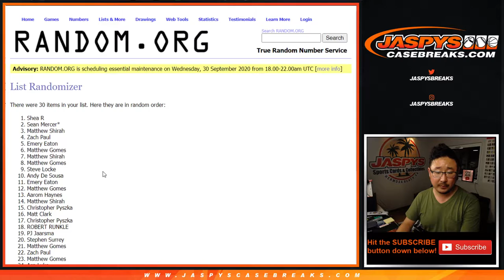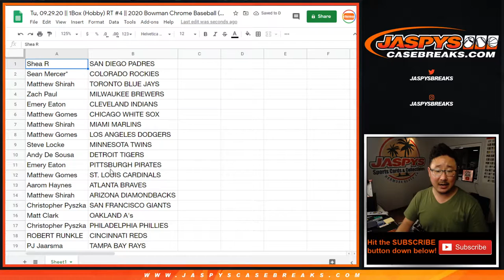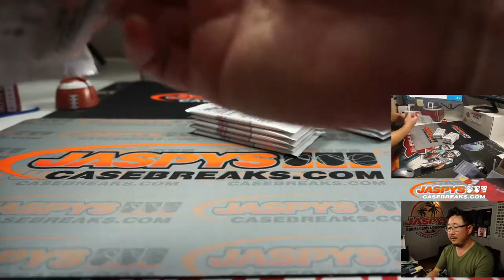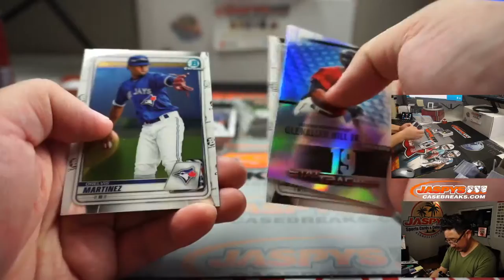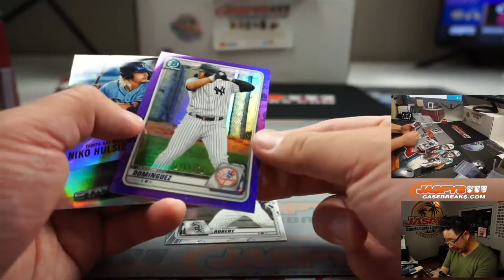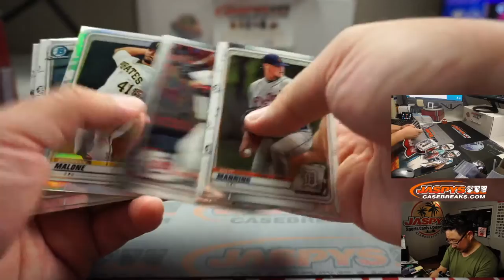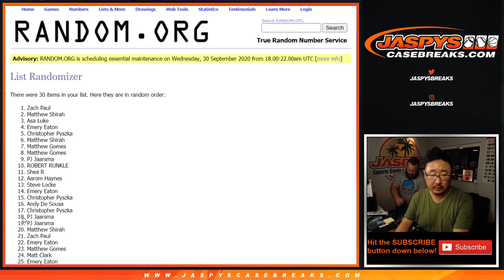Tu, 09.29.20 || 1Box (Hobby) RT #4 || 2020 Bowman Chrome Baseball (MLB)